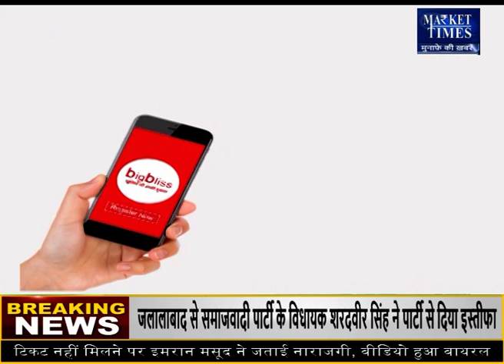कपास में आगे क्या होंगी कीमतें ? Market Times TV